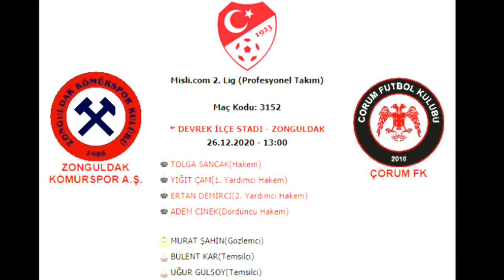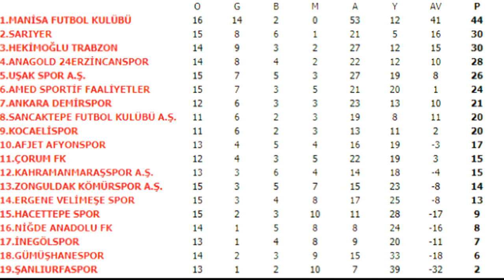Zonguldak Kömürspor - Çorum FK